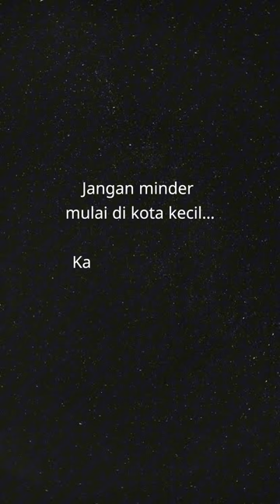Mulai bisnis kopi di kota kecil… apa benefitnya?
Awi Coffee bisa kalian dapatkan di:
Online :
🛍 Shopee :

1. Kami punya banyak PENGALAMAN. AWI COFFEE adalah perusahaan roastery kopi yang sudah berdiri sejak 1945. Bisa bertahan dan berkembang lebih dari 70 tahun adalah perusahaan yang mempunyai integritas tinggi. Kami yakin akan terus tumbuh, dan bisa menjadi partner terbaik cafe anda hingga ratusan tahun ke depan.
2.Kami PENDENGAR bukan pembicara. Positioning kami bukan sebagai EXPERT tapi Customer service. Kami menciptakan produk yang mudah dijual oleh cafe di Indonesia.
3. Kami SERIUS MASALAH KUALITAS,Hal yang paling ditakutkan semua cafe adalah konsistensi dari kopi yang dipakai, bukan harga, Dengan AWI COFFEE, pemilik cafe bisa tenang dan fokus membesarkan bisnisnya.
4. Kopi kami BEBAS BATU. AMAN buat grinder anda.
5. Kami mempunyai REPUTASI yang bagus di Online Shop.
6. superior / money back guarantee
7. Sertifikat HALAL